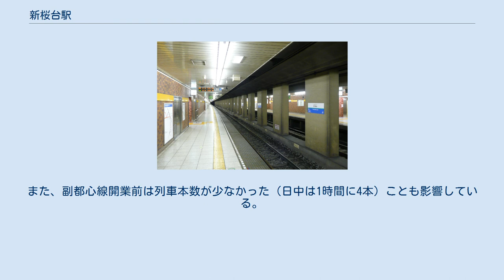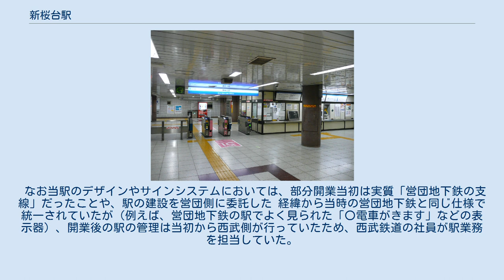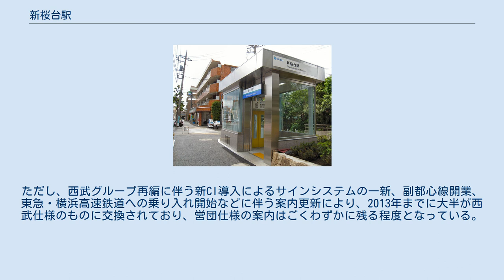新桜台駅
改札口付近（2012年5月） ホーム（2012年5月） 地上と改札階を結ぶエレベータ（2008年5月） 新桜台駅（しんさくらだいえき）は、東京都練馬区桜台一丁目にある、西武鉄道西武有楽町線の駅である。
環七通り（東京都道318号環状七号線）の直下に位置する。
エレベーター3基（地上 - 改札階間1基、改札階 - ホーム間2基）、エスカレーター2基（改札階 - ホーム間）、多機能トイレが設置されている。
 西武鉄道が管理する駅としては、唯一の地下駅である。
 （出典：西武鉄道:駅構内図） 2020年（令和2年）度の1日平均乗降人員は6,986人であり、西武鉄道全92駅中68位。
 東京都区部にありながら乗降人員が1万人を割る数少ない駅の一つである。
理由としては、東京地下鉄（東京メトロ）有楽町線・副都心線を利用して池袋・新木場・渋谷方面へ向かうためには、2社分の運賃が合算され割高になるためである。
また、副都心線開業前は列車本数が少なかった（日中は1時間に4本）ことも影響している。
そのため当駅ではなく、池袋線の江古田・桜台両駅、有楽町線・副都心線の小竹向原駅などを利用する住民が多い。
2008年度統計では、副都心線開業により列車本数が倍以上に増えたことも影響し、乗降人員は1割以上増加している。
 しかし、池袋線・有楽町線・副都心線のダイヤが大幅に乱れると、西武有楽町線が運転見合わせとなり、平常時のダイヤに復旧するまでは当駅に停車する列車が一本も運行されない場合がある。
 環七通りの当駅直上に羽沢停留所があり、以下の路線バスが発着する。
国際興業バスと関東バスでは羽沢（新桜台駅）と案内している。
 当初、西武有楽町線には途中駅を設ける計画はなかったが、練馬駅付近での工事が非常に難航して建設期間の長期化が見込まれた。
そこで当駅を暫定的に終着駅として設置し、小竹向原から当駅間を一旦部分開業した。
しかし他の西武鉄道路線と接続していなかったため、部分開業時点では帝都高速度交通営団（営団地下鉄）有楽町線からの営団車両を用いた片乗り入れが行われていた。
 当駅と池袋線との連絡は桜台駅で行うものとされていたが、両駅間は徒歩6 - 7分と離れている上、各駅停車しか停車しない桜台駅よりも池袋駅での乗り換えが便利であることから、乗継目的を含め当初から利用者は少なかった。
そのため1994年に全線開業までの間は西武有楽町線は本来の目的である「池袋線と営団地下鉄有楽町線との連絡」を果たすことはできなかった。
このような経緯から実質的に当駅は「営団地下鉄有楽町線の支線の終着駅」として扱われていた。
 なお当駅のデザインやサインシステムにおいては、部分開業当初は実質「営団地下鉄の支線」だったことや、駅の建設を営団側に委託した 経緯から当時の営団地下鉄と同じ仕様で統一されていたが（例えば、営団地下鉄の駅でよく見られた「〇電車がきます」などの表示器）、開業後の駅の管理は当初から西武側が行っていたため、西武鉄道の社員が駅業務を担当していた。
 全線開業後は駅名標や運賃表など一部に西武仕様のものが導入されたため、異なるデザインが入り混じった非常に珍しい駅となった。
ただし、西武グループ再編に伴う新CI導入によるサインシステムの一新、副都心線開業、東急・横浜高速鉄道への乗り入れ開始などに伴う案内更新により、2013年までに大半が西武仕様のものに交換されており、営団仕様の案内はごくわずかに残る程度となっている。